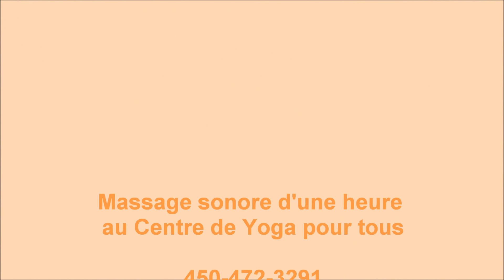Massage sonore-Sonothérapie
Bref aperçu d'une séance de massage sonore tel qu'offert au Centre de Yoga pour tous- Centre du Mouvement Créatif à Saint-Eustache, Qc, Canada ...Tous les renseignements et RV ...Merci et au plaisir de vous faire VIBRER !

Gaëlle Cosnuau